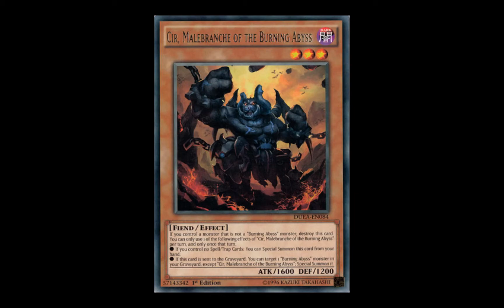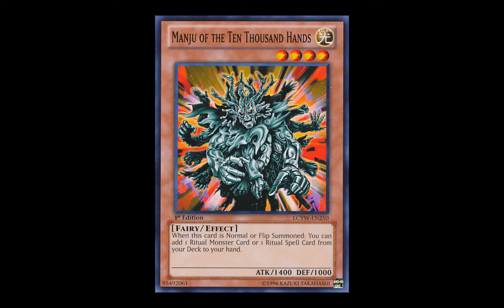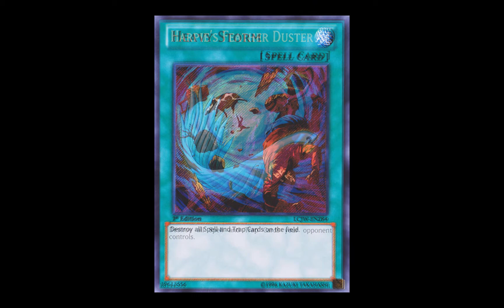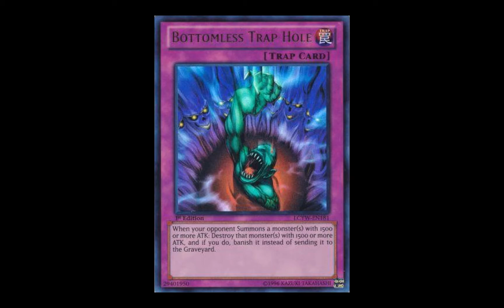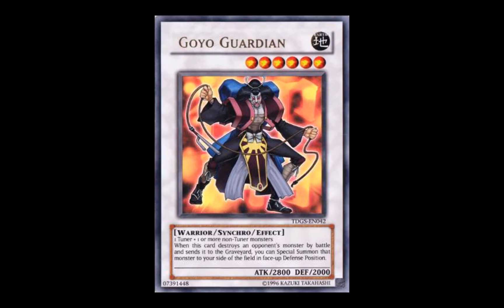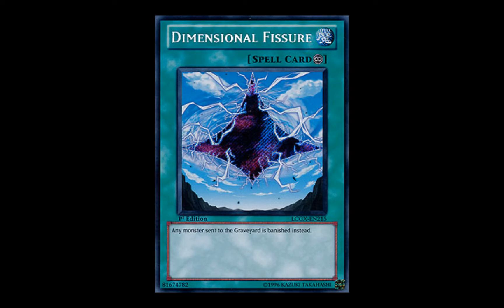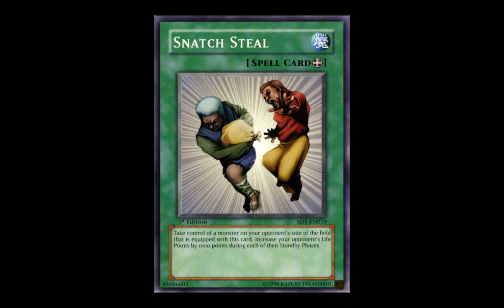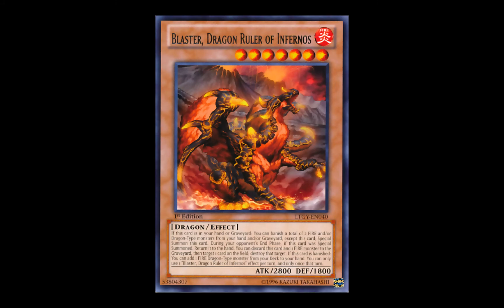YGO Vlog #5: TCG 2015 April Banlist Prediction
Rate my banlist guys :3

Limited:
Crush Card Virus
Vanity's Emptiness
Saqlifice
Manju of the Ten Thousand Hands
Preparation of Rites
Summoner's Art
Cir, Malebranche of the Burning Abyss
Graff, Malebranche of the Burning Abyss
Harpie's Feather Duster
Heavy Storm

Semi-Limited
Qliphort Scout
Senju of the thousand hands
Bottomless Trap Hole
Torrental Tribute
Divine Wind of Mist Valley
Skill Drain

Unlimited
Inzektor Hornet
Goyo Guardian
Macro Cosmos
Dimensional Fissure

Banned:
Djinn Releaser of Rituals
Snatch Steal
Drulers